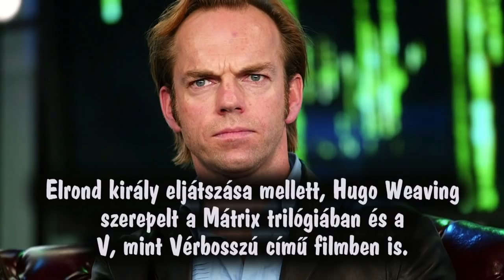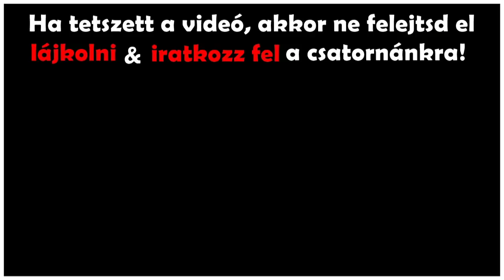Mi lett A Gyűrűk Ura filmek szereplőivel?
Már közel húsz éves A Gyűrűk Ura regényekből készült filmszéria első darabja, A Gyűrű szövetsége. Ebből az alkalomból lecsekkoltuk, hogy néztek ki a főszereplők akkoriban, és hogyan festenek most. Illetve, hogy melyik szereplő mire vitte ebben a bő két évtizedben.